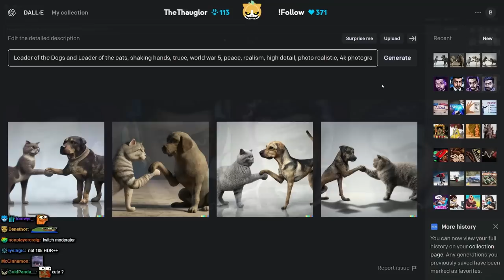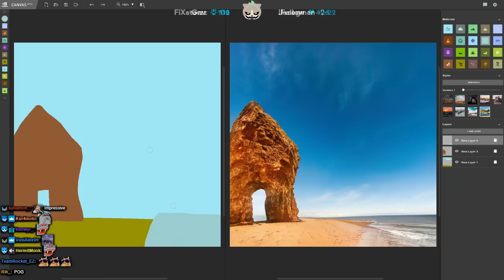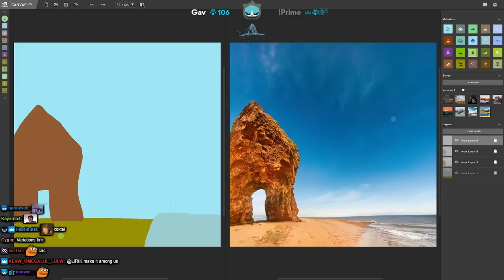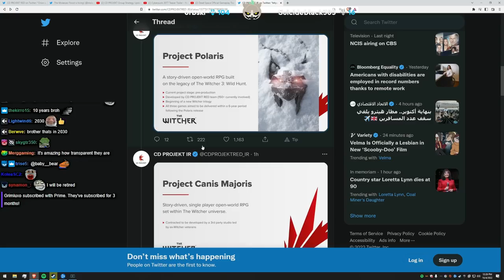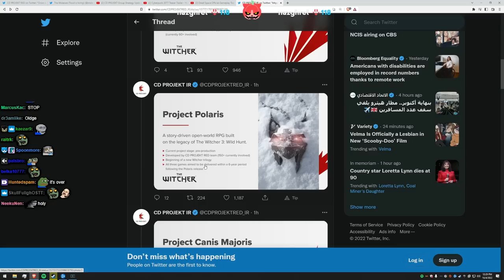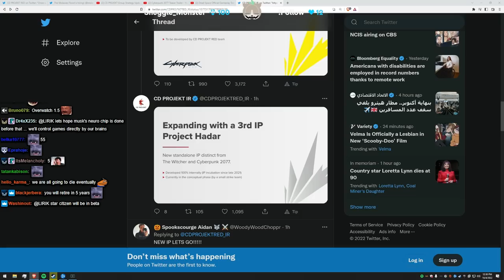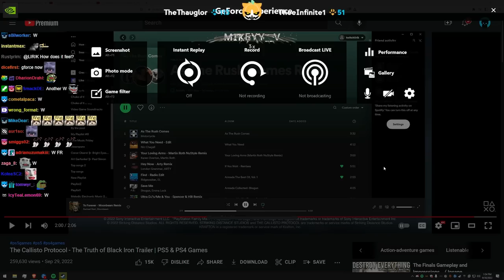The Dangerous path - Lirik Highlights# 321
Lirik ♛

Games 🎮
► Overwatch 2
► Bus World
► UNDECEMBER
► Brewmaster: Beer Brewing Simulator
► TrackMania

00:00 - 00:29 - Overwatch 2
00:29 - 04:48 - Bus World
04:48 - 06:22 - UNDECEMBER
06:22 - 07:42 - DALL·E
07:42 - 08:51 - NVIDIA Canvas
08:51 - 13:36 - Overwatch 2
13:36 - 14:35 - CD Projekt next games
14:35 - 16:58 - Brewmaster: Beer Brewing Simulator
16:58 - TrackMania